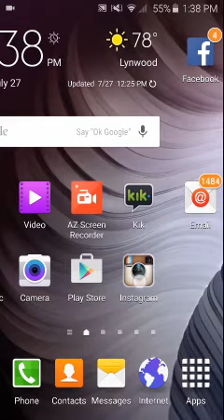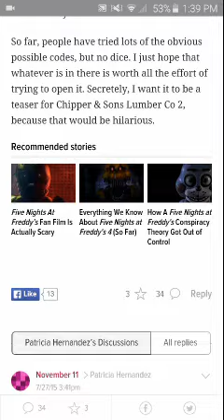The true of five nights at freddy's 4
I have more videos that i wanted to talk about of five nights at freddys 1,2,3,and 4